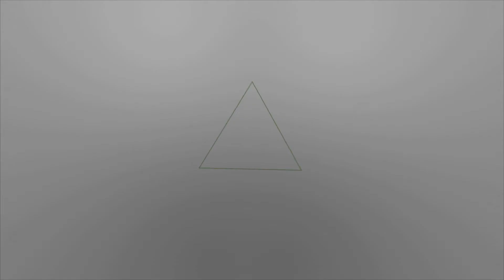Coop sur Left 4Dead 2 #19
Petite série sur un bout de Left 4 Dead 2, et peut être même toute la campagne. On n'est pas des professionnels mais on va essayer d'aller le plus loin possible !